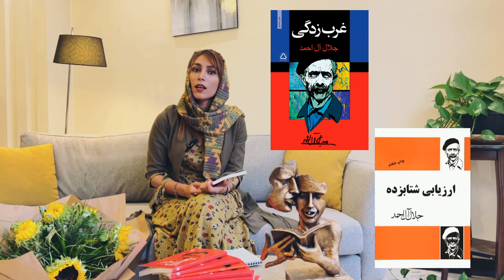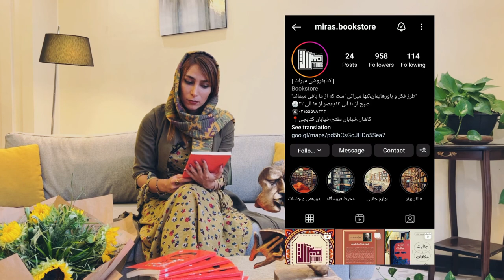معرفی کامل جلال آل احمد(نویسنده معاصر ایرانی) | Introducing of Jalal Aleahmad (Iranian Novelist)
معرفی کامل جلال آل احمد (نویسنده و داستان نویس ایرانی)
شرح کتاب ها - ترجمه ها - سفرنامه ها - نامه ها
بیوگرافی و زندگی شخصی او
(برای درک بهتر مطالب،زیرنویس به دو زبان فارسی و انگلیسی در این ویدیو موجود هست)
Who is Jalal Aleahmad
His books - letters - travelogues - translations
His biography and personal life
(There is the subtitles in two languages(Persian-English) to better understanding of the contents)